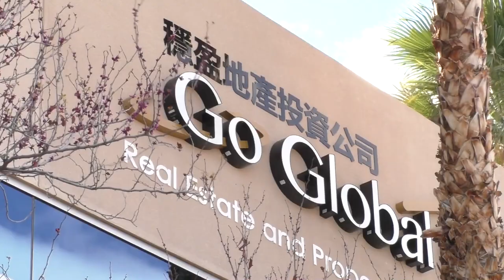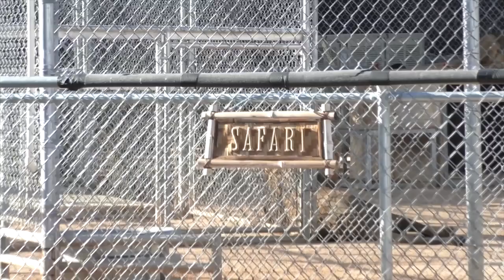MUSIC_ASIA_88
MUSIC ASIA on Asian Culture TV (ACTV) gives the local performing artists a local and global platform to showcase their talents. Shot live weekly in the Entertainment Capital of the World, Las Vegas. MUSIC ASIA is co-hosted by Sinatra Tribute artist Art Mendoza and Esmeralda Padilla-Gould, singer, TV host and beauty queen rolled into one, with Musical Director Nelson Alcantara as keyboardist.

Music Asia features special guest performers:
Lovely Esguerra
Boran Yu
Rachel Villafuerte and the Body Babes
Alfred Estrellado
Sheela Kunishige
Cleer Lee